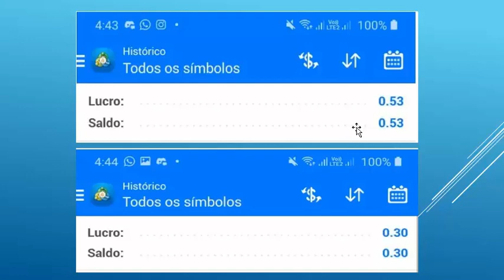Resultado Copy trader Forex 14/04/2023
Projeto Copy trader em Forex. 14/04/2023
Meu Instagram: @leilanemr8
Meu Telegram: @leilane47